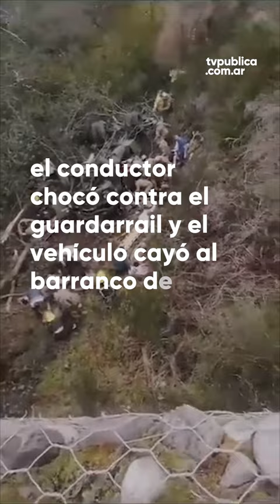Tragedia en Neuquén: desbarrancó un camión del Ejército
El accidente sucedió camino al lago Lolog, en dirección a San Martín de los Andes. Hay muertos y heridos.